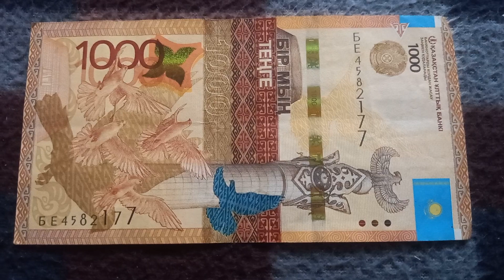БАНКНОТА 1000 ТЕНГЕ № серии БЕ4582177 на байковой поверхности 18-ого Ноября - ДЕНЕЖНЫЙ ПОТОК